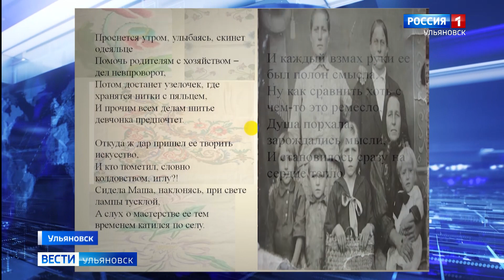Ульяновские школьники собрали семейные реликвии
Ульяновские школьники собрали семейные реликвии и получили возможность участвовать во Всероссийском конкурсе. А пока определили победителей и призеров регионального этапа. По замыслу организаторов, конкурс творческих работ должен приобщить подростков к традициям семьи, общества, государства. А так же помочь в изучении исторического прошлого и культурного наследия страны.